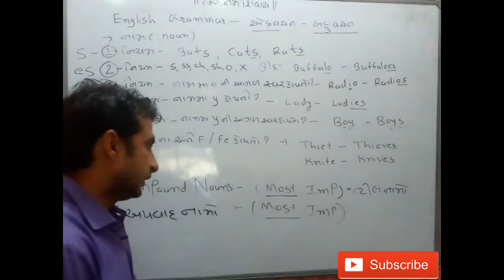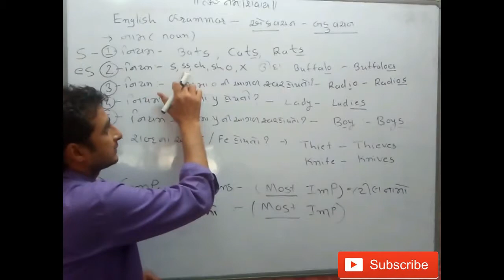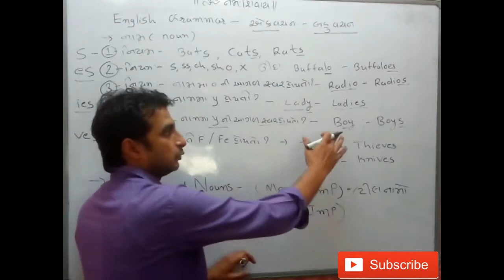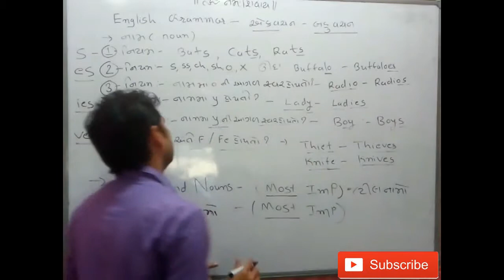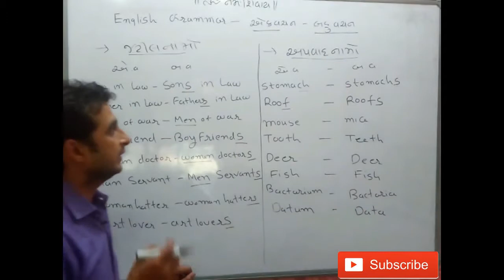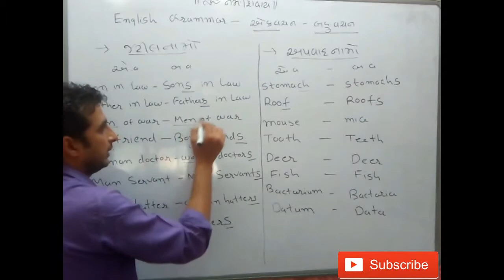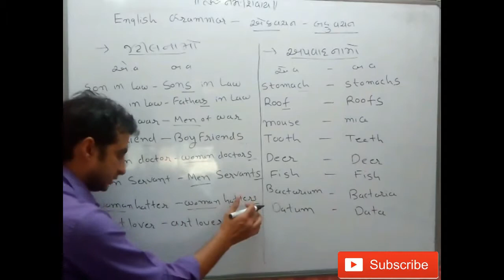એક વચન અને બહુ વચન ઇંગલિશ વ્યાકરણ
100% ઇમ્પોર્ટનટ. અજયસર